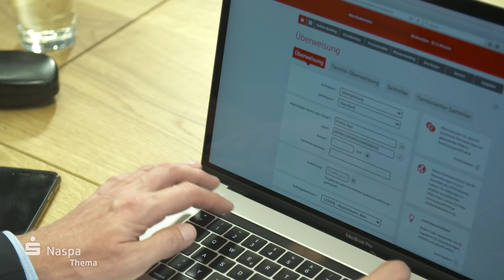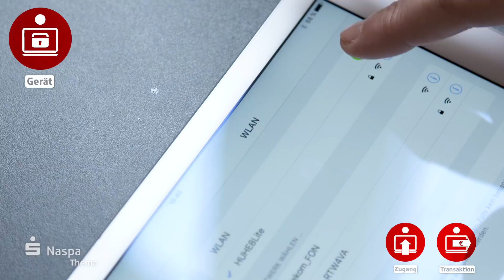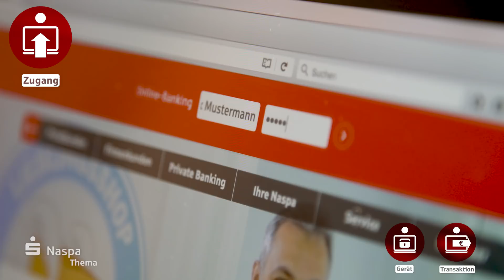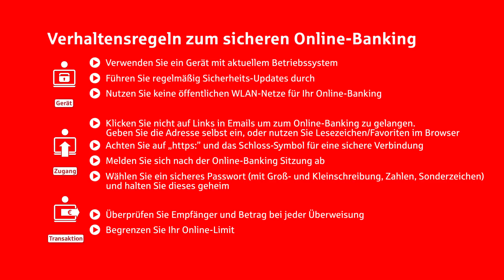Online-Banking - Sicherheit I Was kann ich tun? I Naspa